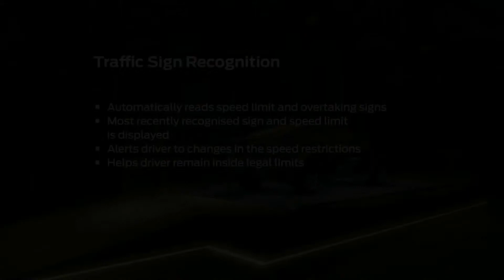Ford Tech Live Traffic Sign Recognition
Latest Ford Traffic Sign Recognition - visit Jennings Motor Group Ford Tech Live Event 16 - 18 January for further information.